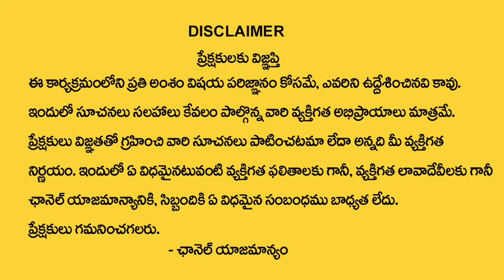December 04 : What Happens On Shani Amavasya + Surya Grahan || Solar Eclipse Effects || Sumantv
Watch ►December 04 : What Happens On Shani Amavasya + Surya Grahan || Solar Eclipse Effects || Sumantv